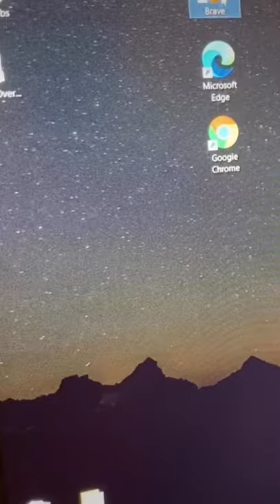What hacking really looks like - using WiFi pineapple like mr robot - Running Recon scan